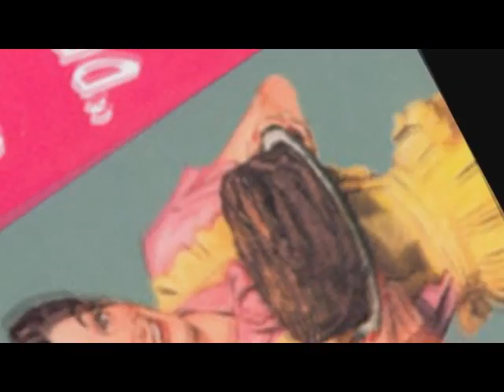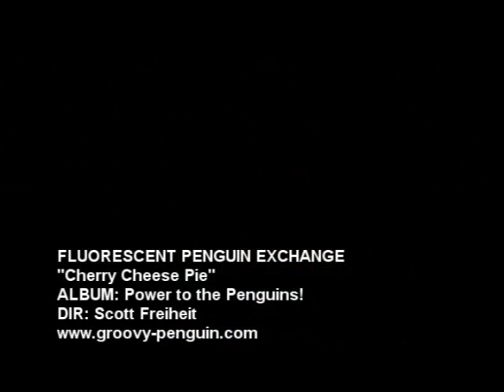Cherry Cheese Pie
Music video from the psychedelic rock band Fluorescent Penguin Exchange. Featuring Scott Freiheit (bass/keyboards & lead vocal), Jennifer Wrigley (guitar & backing vocals) and Randy Thomas (12 string guitar & backing vocals.) Music by Scott Freiheit Lyrics by Jennifer Wrigley and Scott Freiheit. Also features unique percussion performed on kitchen implements. From the album "Power to the Penguins!" released by FPM.